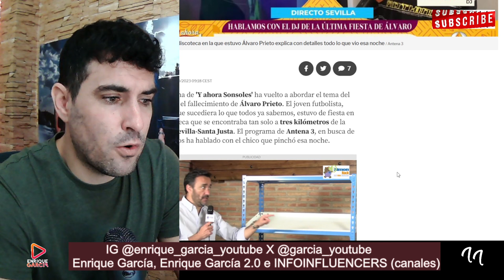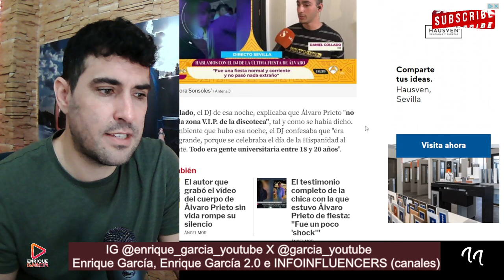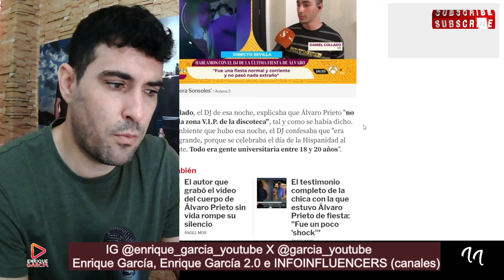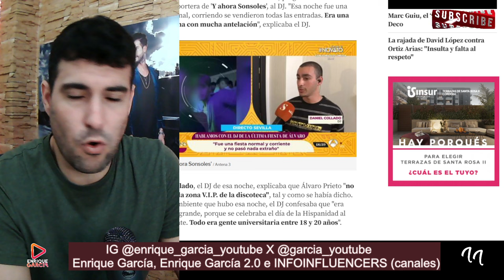REPARAN el MURO por donde accedió Álvaro Prieto y HABLA el DJ que vió al jóven esa noche de fiesta